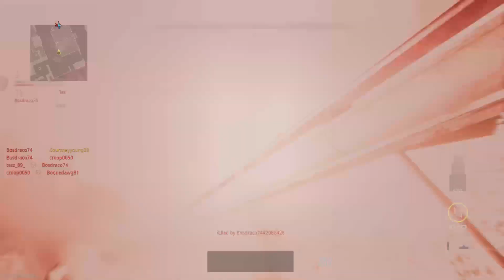Mastering Call of Duty: Modern Warfare 2: Pro Tips & Techniques m